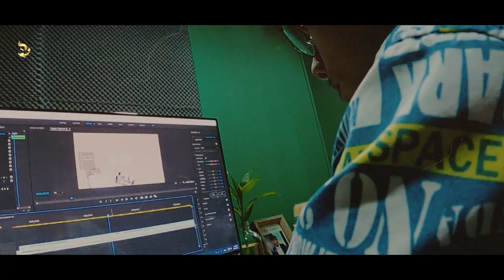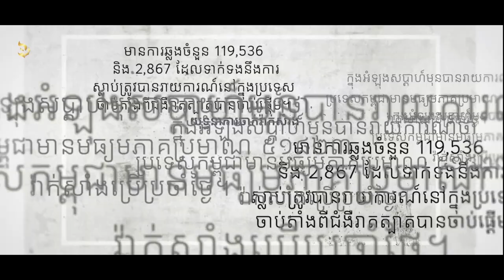កិច្ចការដែលក្រុមជំនុំជីវិតថ្មីកម្ពុជាបានធ្វើក្នុងឆ្នាំ ២០២១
Activities of New Life Fellowship Cambodia in 2021

ព្រះគុណដ៏អស្ចារ្យរបស់ព្រះជាម្ចាស់សម្រាប់ក្រុមជំនុំជីវិតថ្មីនៅឆ្នាំ២០២១
God's amazing grace upon NLF in 2021